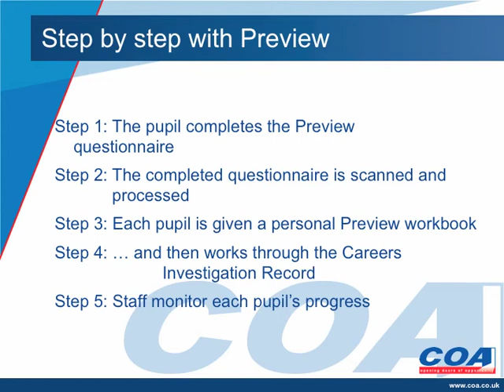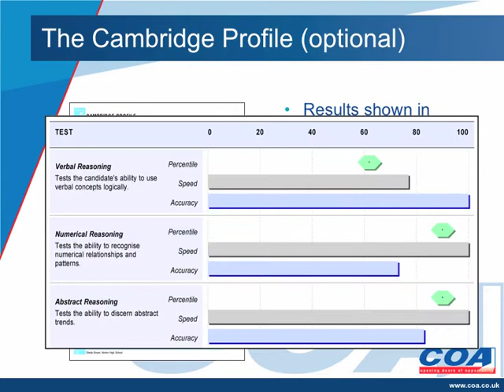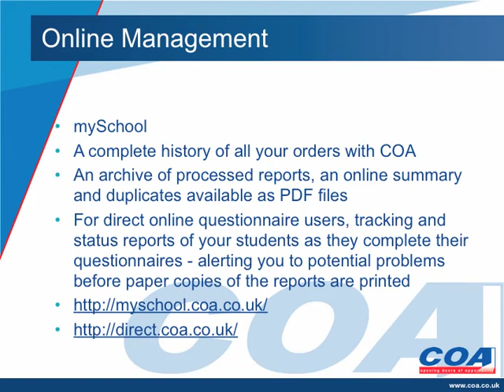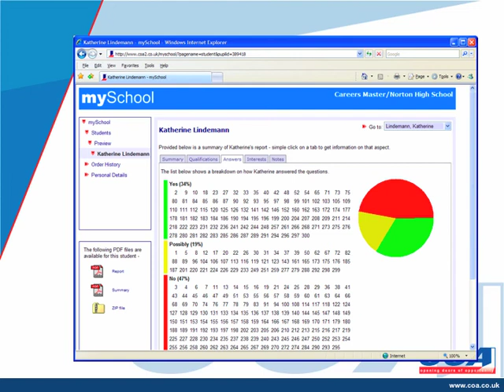1 - Preview training presentation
St Mary's College Crosby Careers powerpoint